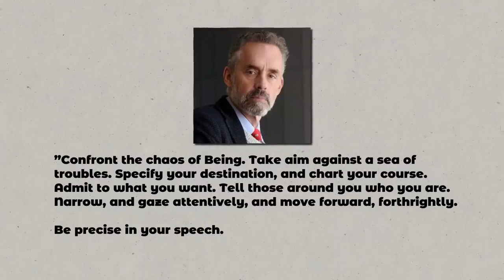Say what you need to say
If you are an ambitious man I truly believe Adonis skool is the way to go.

The amount of great imput and influence you get there is crazy.
You will get steps ahead.

Make sure to save the link if you are thinking about purchasing.